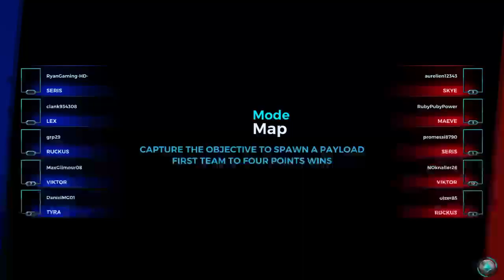Im a Samurai - Palidins